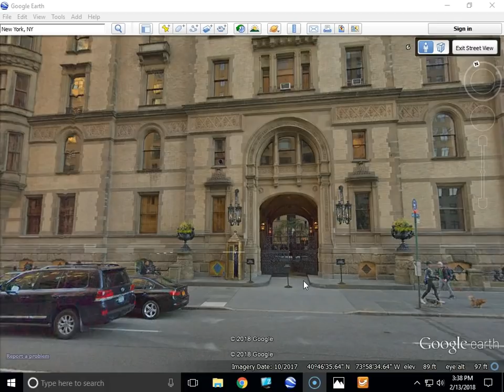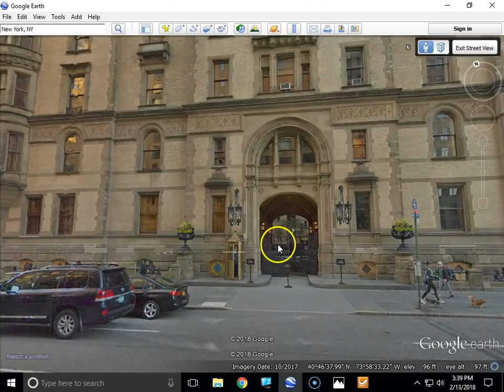John Lennon Murder location from Google Earth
This is a Google Earth journey covering the murder of John Lennon.